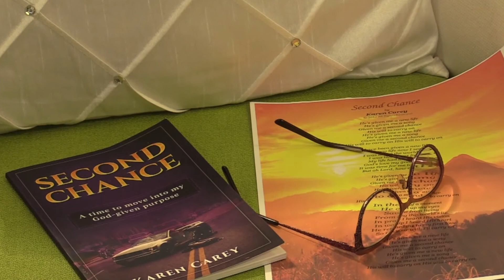Real Estate with Mezette Meredith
Before making any important real estate decision, take a moment to learn about the industry with industry veteran Mezette Meredith.